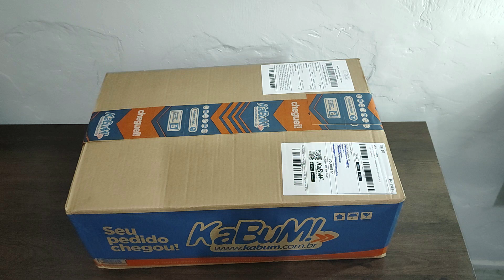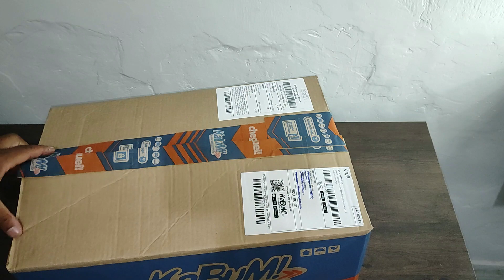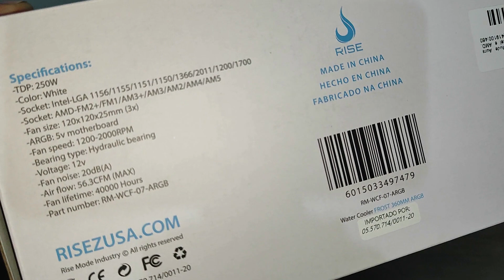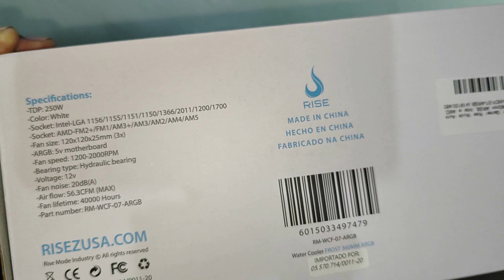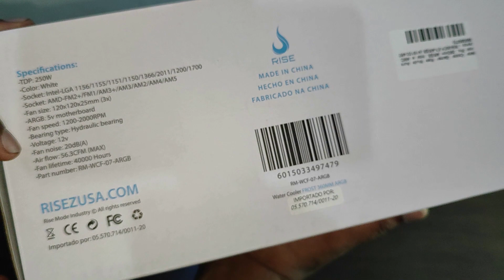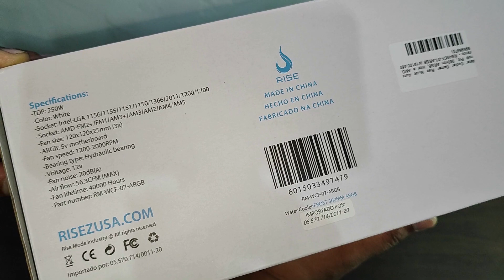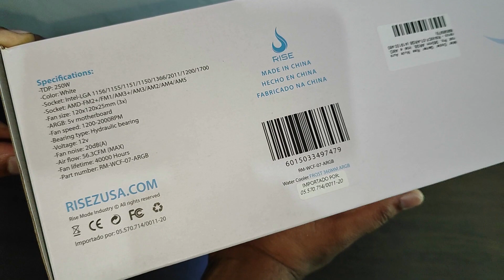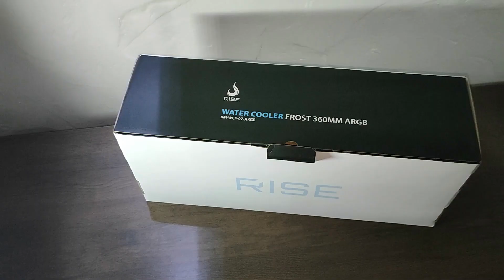WATER COOLER RISE MODE FROST 360MM ARGB